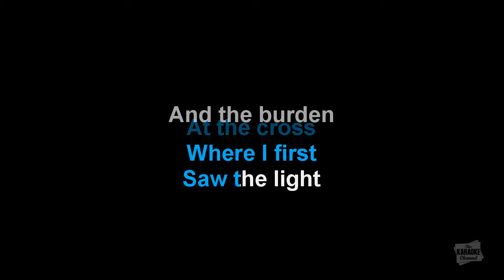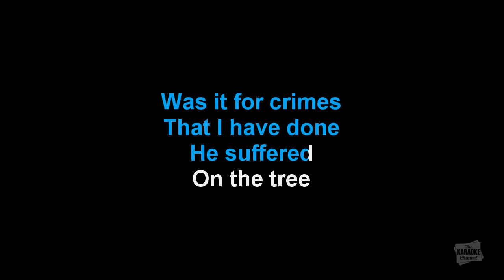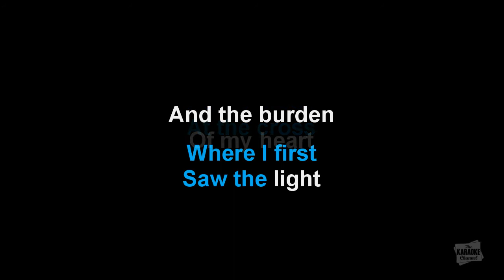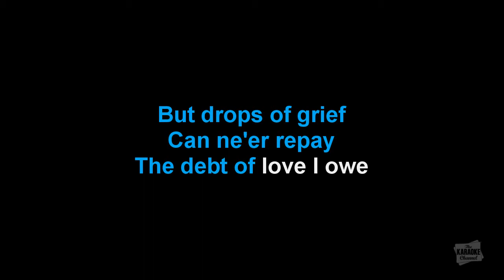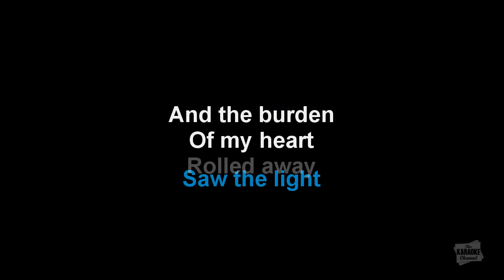At The Cross in the style of Traditional karaoke video with lyrics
Download "At The Cross" in the style of Traditional in MP4 or MP3+G